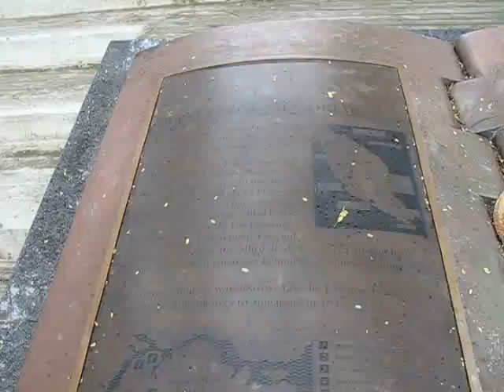nature park 2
staircase with mambo